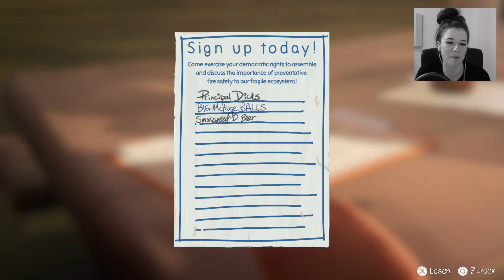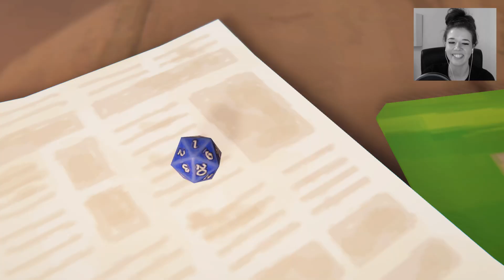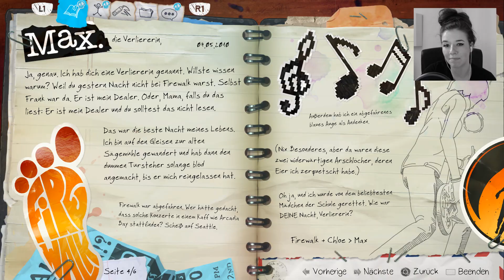DAS SPIEL IM SPIEL #04 LIFE IS STRANGE - BEFORE THE STORM - Let's Play Life is Strange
ZOCKERSCREW

Mein Equipment.